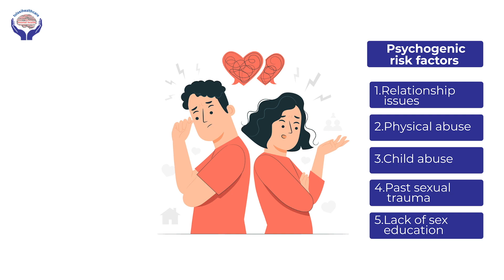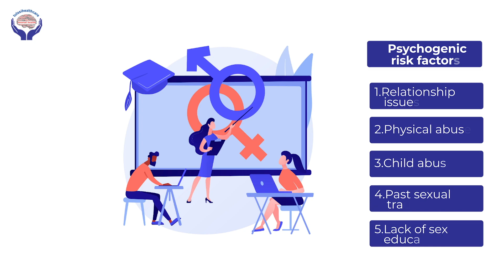पुरुषों में स्तंभन दोष की बीमारी का इलाज | Erectile Dysfunction Treatment | ED - Complete Guide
यह एक ऐसी समस्या है जिसके लिए रोगी की ज़रूरतों के अनुसार चिकित्सकीय ध्यान और उचित दवा या इलाज की आवश्यकता होती है। इसे आसानी से ठीक किया जा सकता है Erectile Dysfunction के बारे में अधिक जानने के लिए पूरा वीडियो देखें।

In this video, You will learn about the sexual problem in males, which is called Erectile dysfunction. This is a problem that requires medical attention and proper medication or therapy according to the needs of the patient. It can be cured easily Watch the complete video to learn more about Erectile Dysfunction.

Chapters:
00:00 - What is Erectile Dysfunction?
01:00 - What are the factors for Erectile Dysfunction?
01:50 - Is Erectile Dysfunction is indication of Heart Illness?
02:02 - What are the types of Erectile Dysfunction?
02:47 - What is Psychogenic Erectile Dysfunction?
03:15 - What is the Treatment of Erectile Dysfunction?

Treatment
✅  Tobacco De-Addiction
✅  Cocaine De-Addiction
✅  Schizophrenia Treatment
✅  Marijuana De-Addiction
✅  Dual Diagnosis
✅  CBT Behavioural Therapy
✅  Alcohol De-Addiction
✅  Dementia Treatment